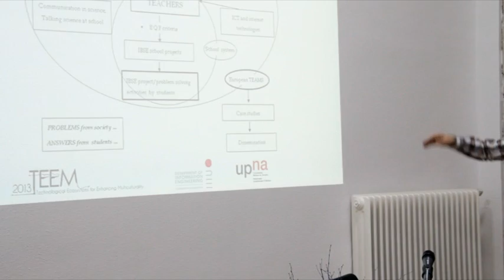A PBL approach using virtual and real robots to teaching learning key competences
Track. A robot in the classroom

Alfredo Pina